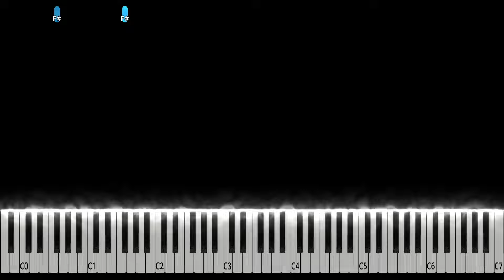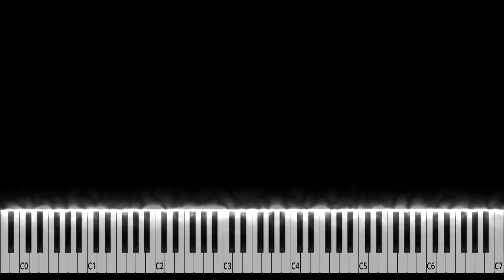Arctic Monkeys - Why'd You Only Call Me When You're High? Piano Tutorial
Arctic Monkeys - Why'd You Only Call Me When You're High? Piano Cover